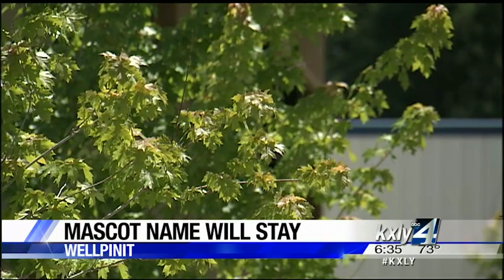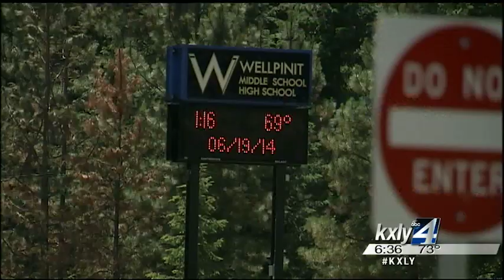School board votes to keep Wellpinit Redskins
While the U.S. Patent Office has canceled the Washington Redskins  trademark registrations, there's another organization in Washington  state that's decided to stand firm that their sports teams will remain  the Redskins. KXLY4's John Hendricks reports.